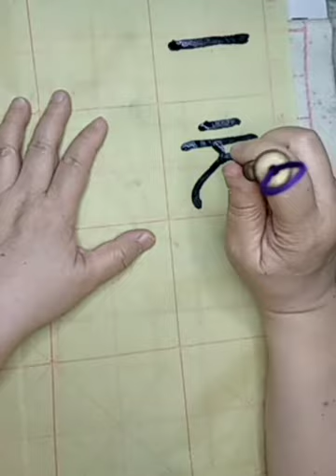一元復始萬象更新